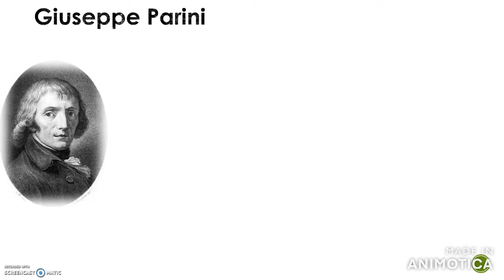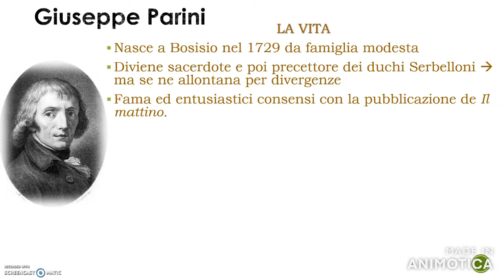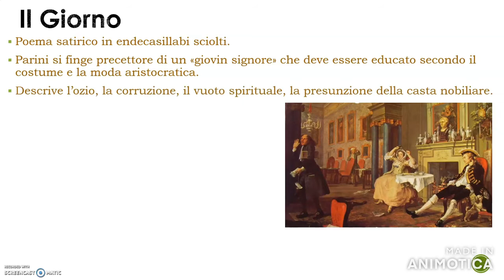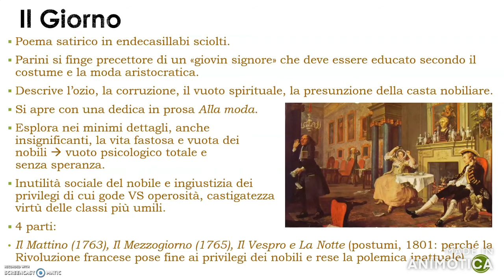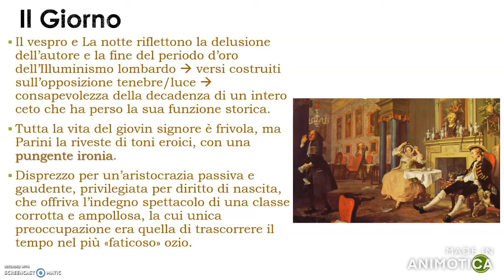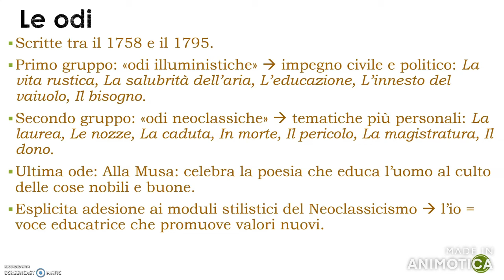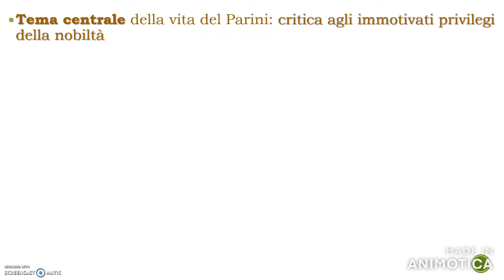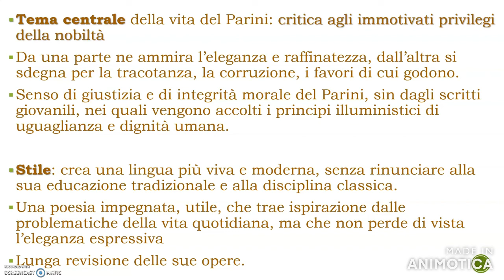LETTERATURA ITALIANA - IL '700: GIUSEPPE PARINI